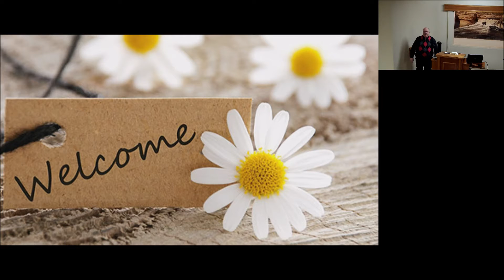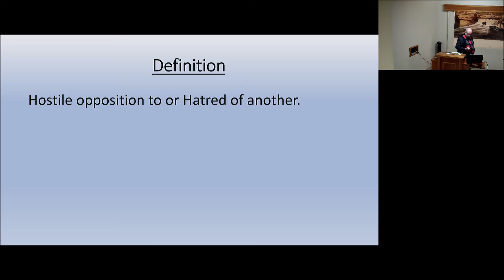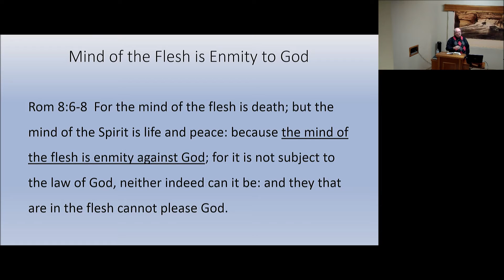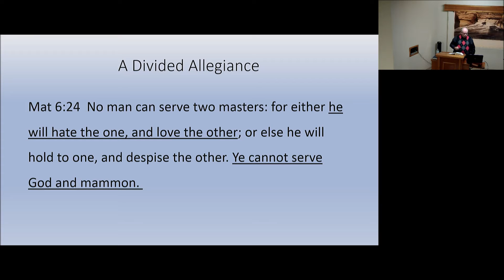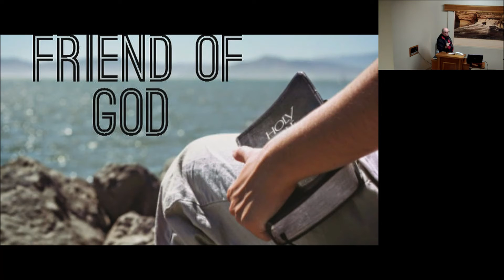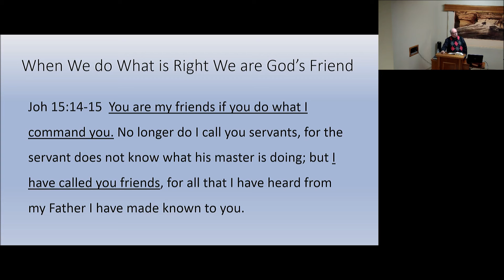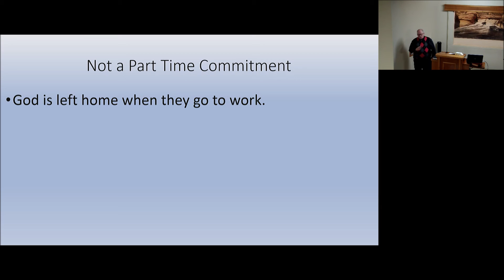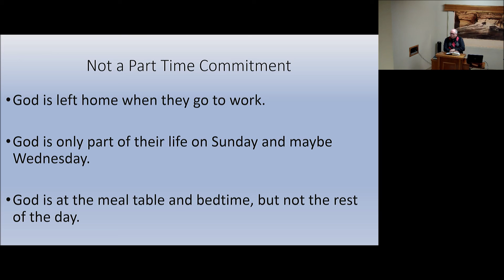Friend or Foe by Mike Gray December 22, 2019